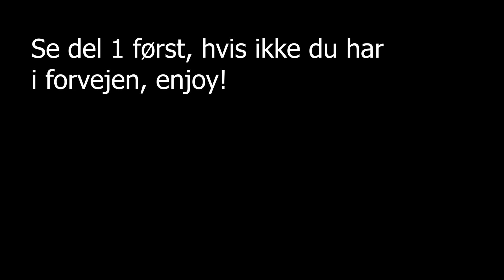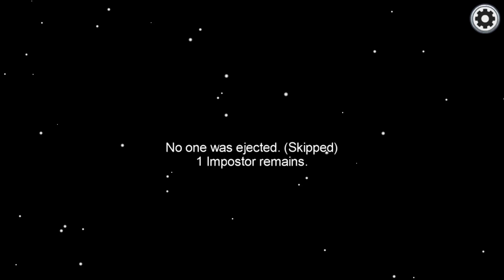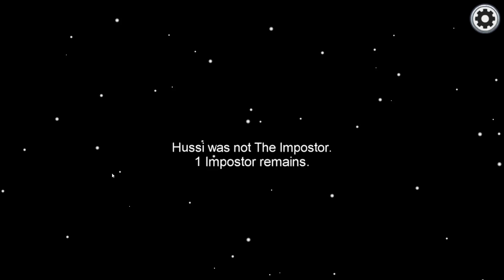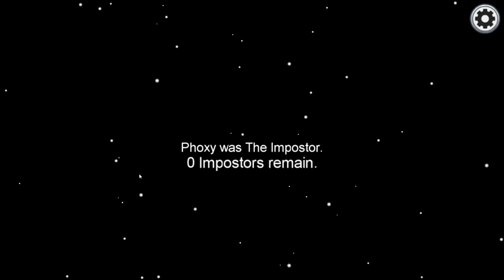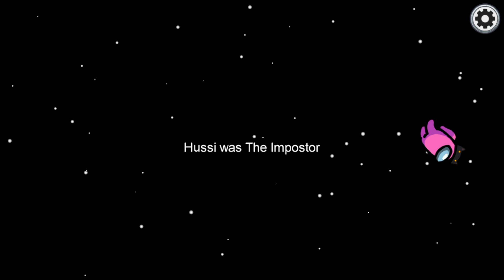HÆVNEN ER SØD! | Dansk Among Us med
Jeg, sammen med mange andre youtubere begiver os ud på et rumskib for at forberede det til afgang, men i blandt os er der en eller flere mordere ombord, Vi spiller Among us med følgende, husk at tjekke dem ud:
Medvirkende er:
GodNatasja (Judex's kæreste)

►Spil Beskrivelse
Among Us: Spil med 4-10-spillere online eller via lokal WiFi, når du forsøger at forberede dit rumskib til afgang, men pas på, da en eller flere tilfældige spillere blandt besætningen er bedragerier, der er villige til at dræbe alle!
Oprindeligt oprettet som et festspil, anbefaler vi at spille med venner på et LAN-fest eller online ved hjælp af stemmechat. Nyd spil på tværs af platforme mellem Android, iOS og PC.

Tusind tak for faktisk at læse beskrivelsen, nu er Phoxy glad!